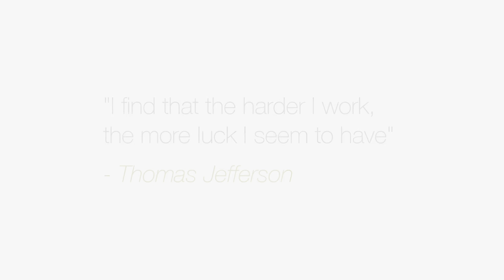Property Entrepreneur Online: Mentoring: Do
"Repeat your success". This video runs how do succeed in property and is taken from Susannah Cole's well established mentoring programme.